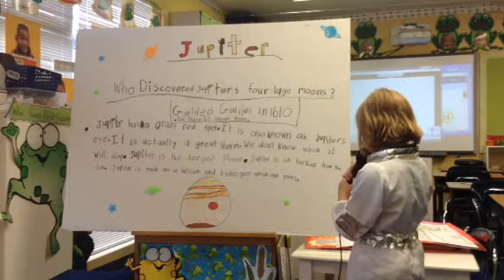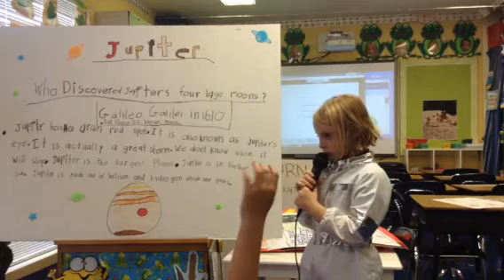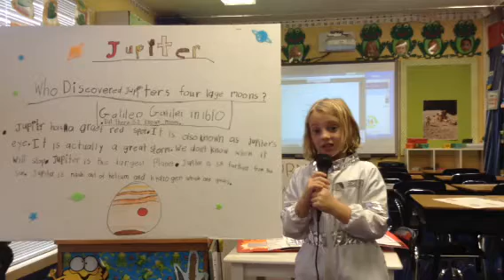First Grade Space Fiona report 2018